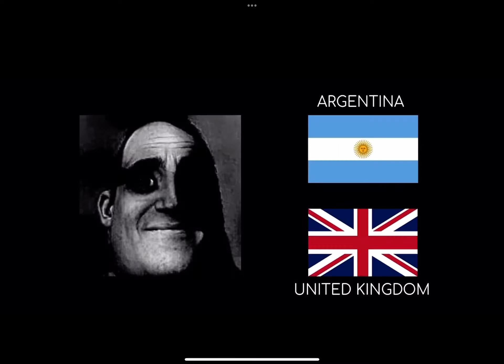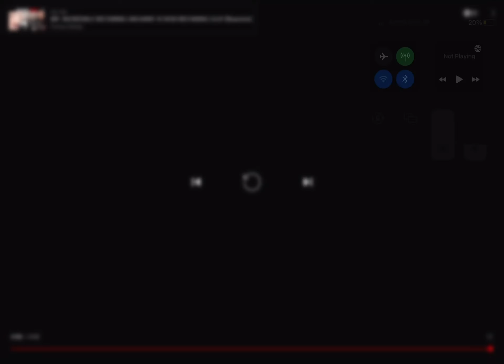Mr incredible becoming uncanny (country relationships)